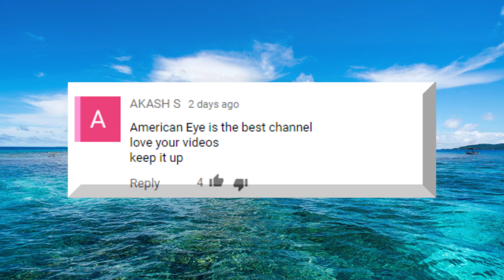14 Most Amazing Small Islands to Getaway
From enjoying yacht week in Croatia, to swimming with the piglets in the Caribbean, these are the 14 Most Amazing Small Islands to Getaway !

14. Trogir, Croatia
While there are some mysterious and creepy islands out there, in many parts of the world it’s cold! And we’re thinking vacation to somewhere to remote islands that not many people have heard of! This historic little island in the country of Croatia has a population of about 10,800 and it’s notable for it’s beautiful fortifications and castles! Around the 3rd century BC, this island was settled by Greek colonists and later became a major port in Roman empire! This seems like the perfect place to enjoy some history and breathtaking views of the Adriatic Sea! Many remarkable buildings from the the 15th century still remain and it’s a popular tourist destination especially for Europeans looking to escape the cold!

13. Mozambique Island
This little island is connected to the mainland of the country of Mozambique in Eastern Africa. The entire island is a UNESCO world heritage site due to its rich history during the Age of Exploration! It’s become a growing tourist attraction and was even visited by the portuguese explorer Vasco De Gama. It became the capital of Portuguese, East Africa and was an important location for explorers to trade and stock up on supplies. The little island, is home to renaissance style fort, a palace, an old abandoned hospital and other historical stuff waiting to be explored.

12. Mexcaltitan, Mexico
11. Bali, Indonesia
10. Reunion
9. Lindau Germany
8. Ile d’Yeu
7. Florianopolis, Brazil
6. Canary Islands

5. Okinawa Japan
The Okinawa Island is a part of Japanese territory and is located halfway between Taiwan and the mainland of Honshu. Many might not first think of Japan as being home to some pristine tropical beaches but the entire prefecture of Okinawa is quite perfect for history lovers, snorkelers and swimmers. The water here reportedly never drops below 20 degrees celsius and on average is about 30 degrees celsius. The clear waters allow for premier snorkeling which gives you a chance to witness up close this islands unbelievable wildlife! Don’t forget to see the Shuri Castle, which has many traditional examples of Japanese architecture.

4. Pig Island
A remote island called Big Major Cay in the Bahamas is where you’ll find the one of a kind, pig island! While most pigs roll around in mud to keep cool, these pigs get to take a dip in the Caribbean Sea. It’s believed that centuries ago, European settlers left the pigs on this island, meaning to come back and find them later on. However, some of them obviously survived and are now roaming freely along the white sand beaches of the Bahamas! Doesn’t sound like a bad lifestyle! People on yachts often stop by take photos and leave them some left overs.

3. Catalina Island
If you need a place in the US to escape to, the Island of Catalina is located just 22 miles from Los Angeles, California. It was originally settled by native americans but eventually ended up into the hands of Americans after the Spanish American War. This island is very careful about pollution, so you won’t find any cars, or airports here. The only way to get here is by a ferry boat in Orange and Los Angeles County. Due to the proximity of Hollywood, it’s a personal getaway of many movie stars.

2. Santorini
One of the most popular islands to getaway to in Europe, is without a doubt, Santorini! Tourists fall in love with the deep blue seas created from deep waters around this mysterious island. This is basically what remains of an enormous volcanic eruption that might have been the one which devastated the minoan or even atlantis! The pearl white buildings along the cliffside of the volcanic rocks are somewhat of a dangerous decision by the locals in case of an earthquake but it certainly seems worth the risk. The sunsets on this island are unmatched and people from around the world come here to witness the architecture, the mediterranean sun and probably to eat a gyro.

1. Capri
Another volcanic mediterranean island, this getaway will give you the chance to live like a roman god or goddess with the panoramic villas, with amazing views of the natural geological rock arches that form here! This is also great place to find explore mysterious grottos and caves that are found all around the island. Here we see the blue grotto that wasn’t discovered until the 19th century and always has a mysterious shade of blue to it! The natural beauty of this place off the west coast of Italy has not gone unnoticed by any means and can receives 10,000 tourists a day. This is a huge destination for both Italians and foreigners as a popular resort island. If you can afford a yacht, this would certainly be a great place to get one!